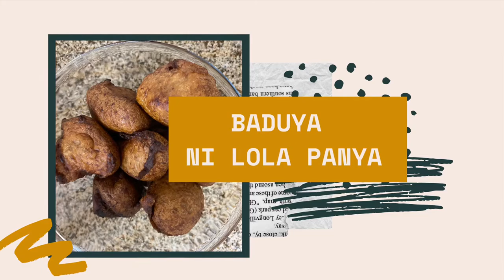“MARUYA” or BADUYA ni LOLA Panya Waray version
BADUYA ni Lola Panya

A native food from Samar. I’m happy to share this simple food from my Lola.

Best paired with vanilla 🍦 icecream .

Just comment down ⬇️⬇️⬇️ me for any questions and clarifications.

Please don’t forget to L I K E ,  S U B S C R I B E

Camera I used : iphone11 & fujifilm xt20 (lense18-55mm)